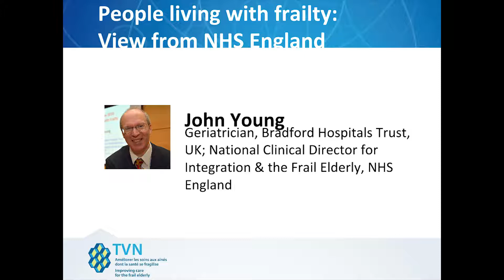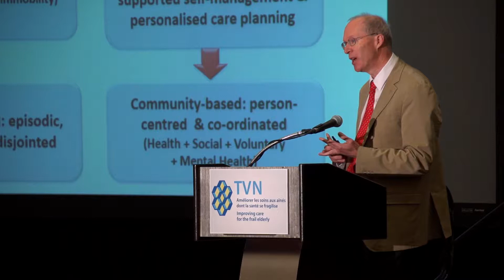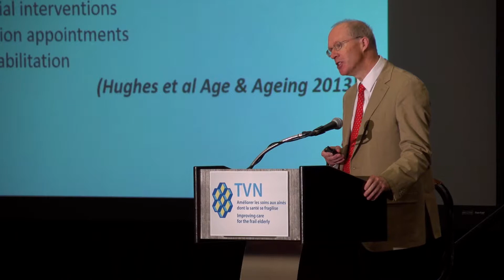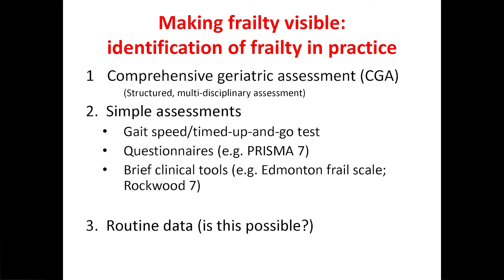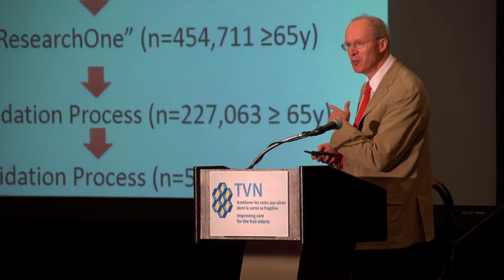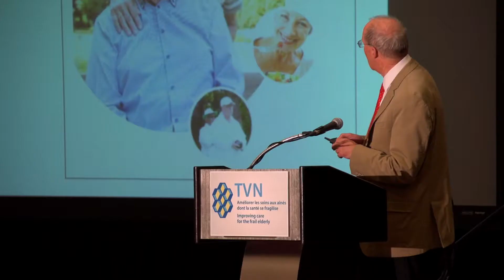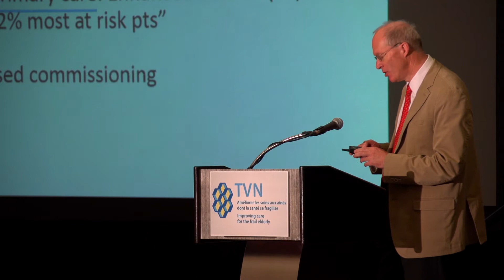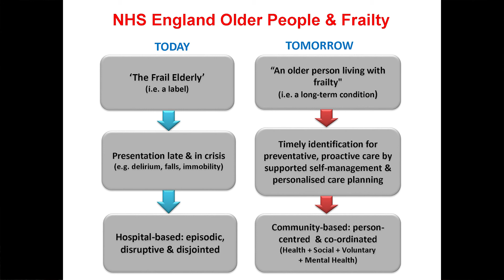TVN Conference John Young